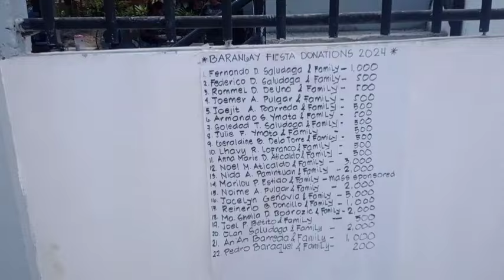GANITO MAKI FIESTA SA ISLA.(HAPPY FIESTA BRGY SAN ISIDRO)DAMING LAPANG.